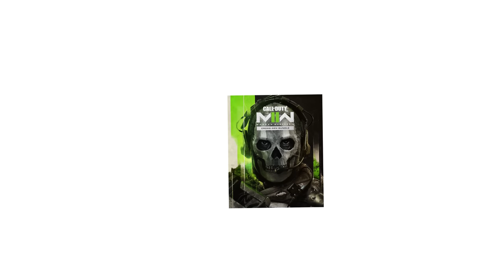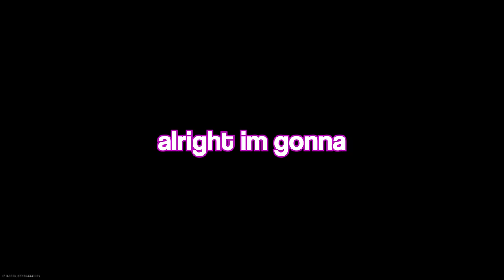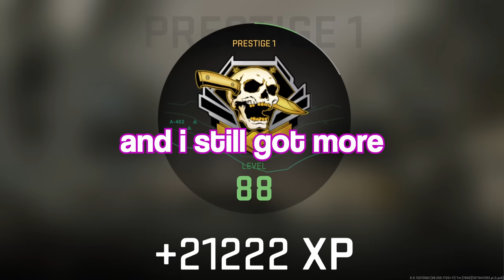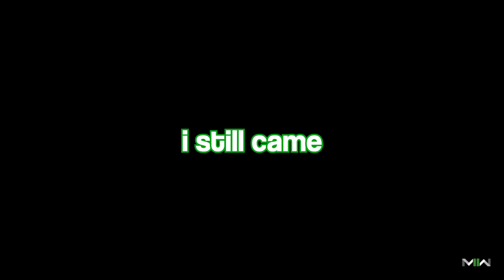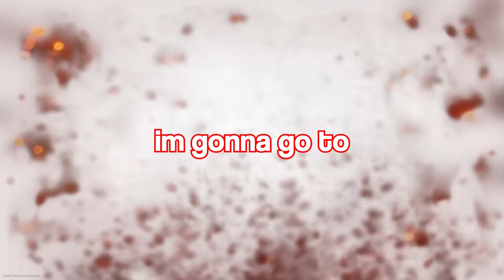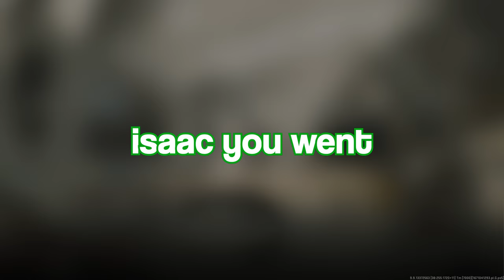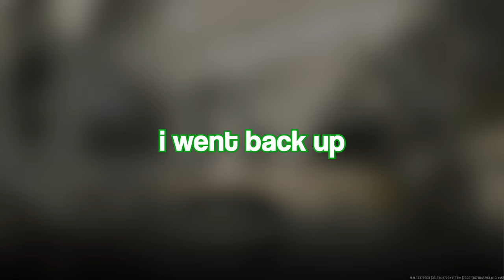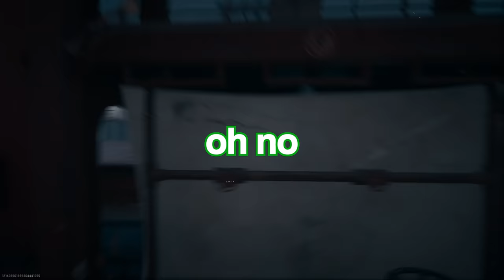This Is Why Shipment Is The BEST COD Map EVER